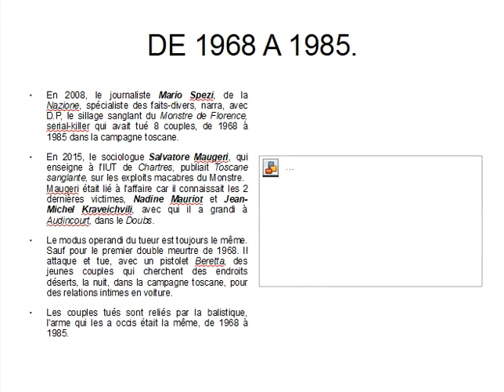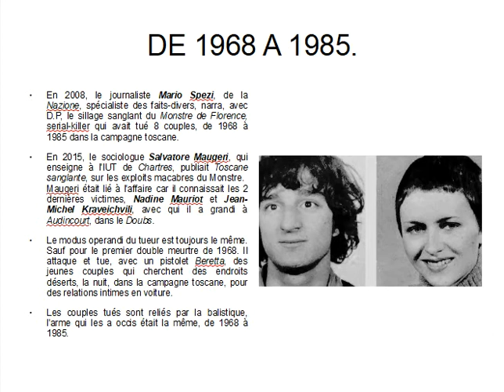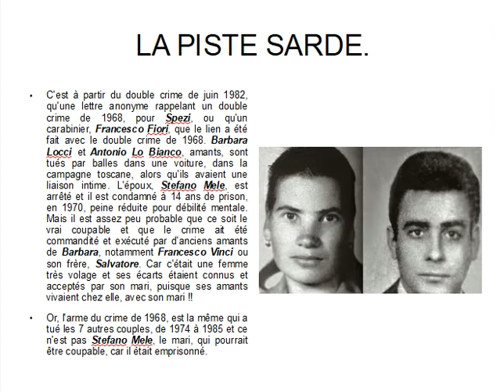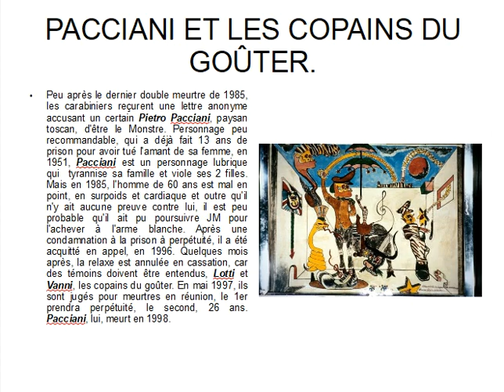LE MONSTRE DE FLORENCE.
Retour sur un serial-killer qui a terrorisé la Toscane dans les années 80.
Le livre de Mario Spezi